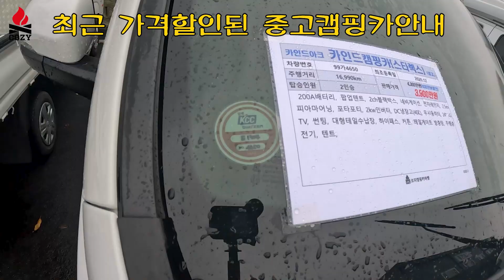최근할인되어 판매중인 스타렉스 차박형캠핑카와 드림스페이스9eR+a